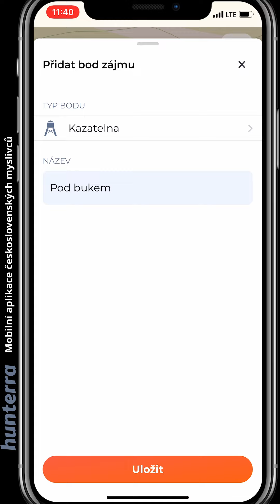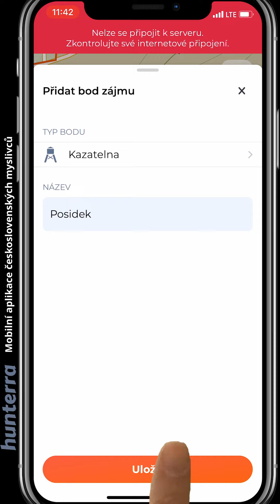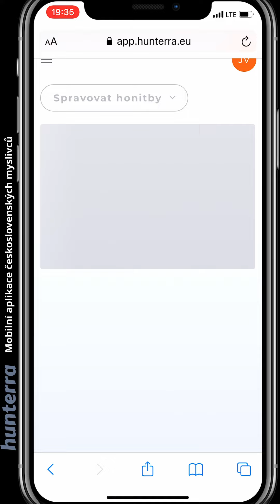Mapování honitby, změna hranic honitby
Jenda byl potěšen svěřenou důvěrou a ihned navrhl, že zmapuje revír – a začne tím, že zakreslí všechny posedy. A jak řekl, taky udělal. Úkol to nebyl lehký – vždyť mu často chyběl GSM signál. Při jedné ze svých procházek však zjistil, že je mu honitba trochu těsná, tak se rozhodl kolegům udělat radost tím, že ji trochu zvětší. „Jak to udělat co nejjednodušeji“, dumá. „Už to mám, zvolá pojednou – změním hranice!“ A už se těšil, jak to kamarádům na schůzi řekne a jakou budou mít radost.